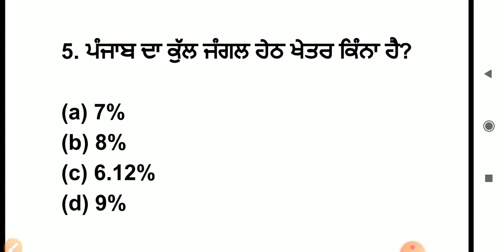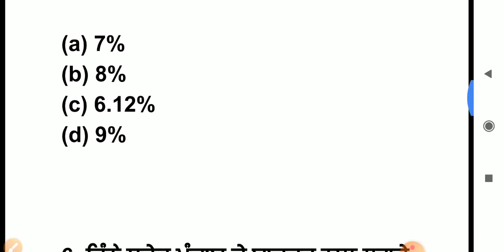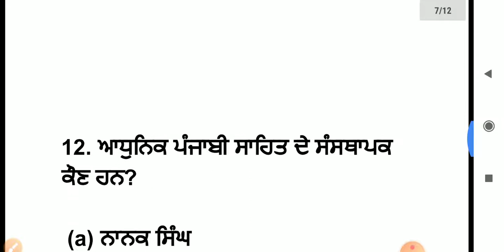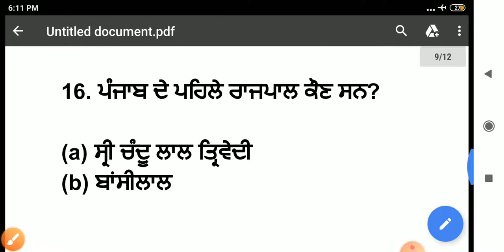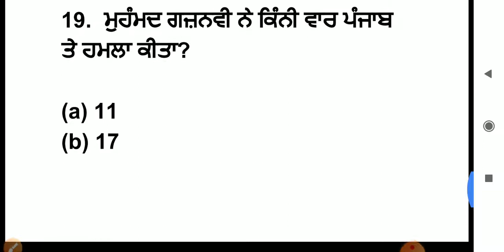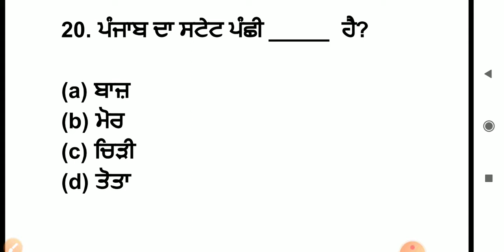Ward attendant Paper | ward attendant swaal | ward attendant syllabus | ward attendant gk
Ward attendant Paper | ward attendant post | ward attendant syllabus | ward attendant gk | ward attendant paper pattern | Ward attendant question | punjab gk

ward attendant duties in hindi
ward attendant interview
ward attendant meaning in hindi
ward attendant qualifications

bfuhs staff nurse question and answer bfuhs staff nurse syllabus 2020
bfuhs exam preparation